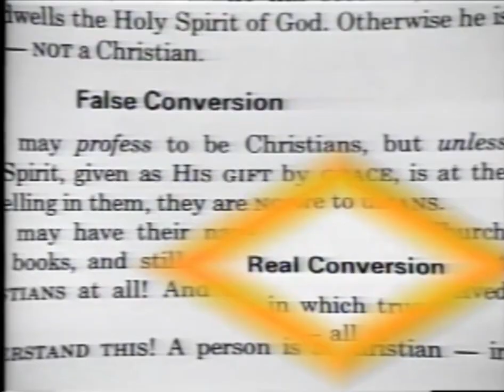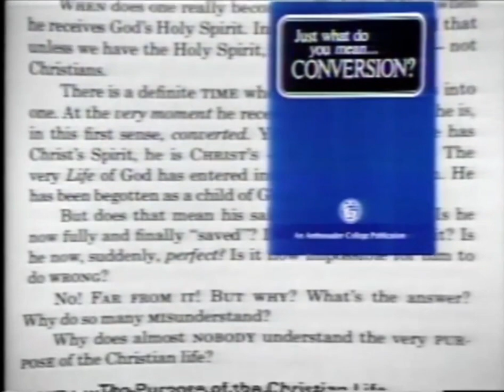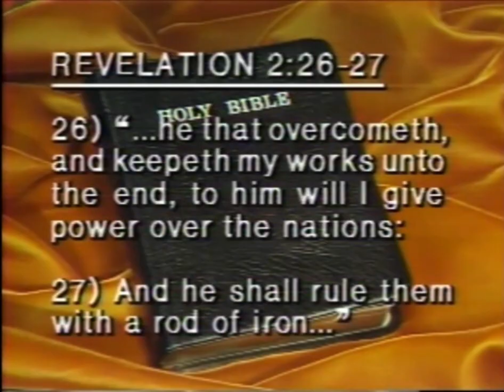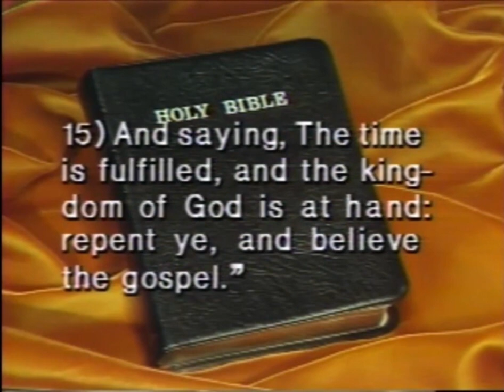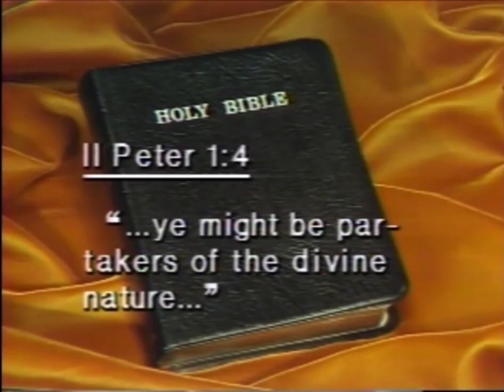God's Timetable - Mr. Herbert W. Armstrong - The World Tomorrow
It originally ran from 1934 to 1994. Mr. Herbert W. Armstrong presented the telecast until his death in 1986. Following his death, the telecast was presented by Mr. David Hulme, Mr. David Albert, Mr. Richard Ames and Mr. Ronald Kelly.

The program above was presented by Mr. Herbert W. Armstrong in 1978.